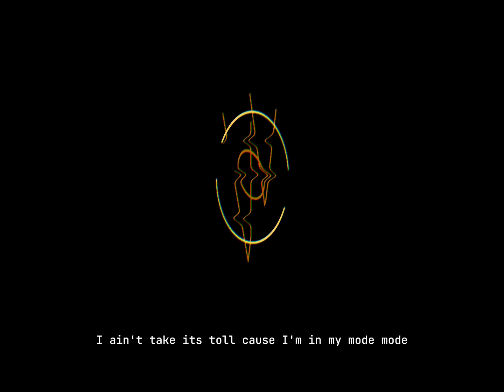VVS: DEUCEFROZE [mode]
there is no device in the grave ECC810